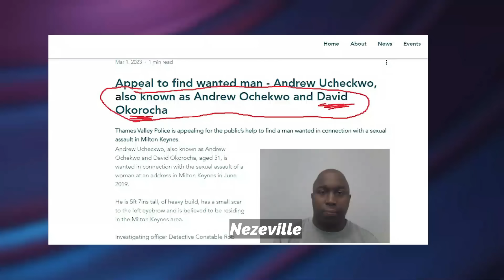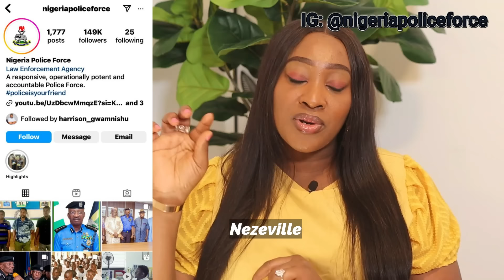NEW UPDATES! Celine & Afiba,Justice For Andrew Ochekwo, DNA Samples, What Of The POLICE REPORT!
ACCOUNT NAME: NEZEVILLE CONCEPTS.(WEMA BANK)
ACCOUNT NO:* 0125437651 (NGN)